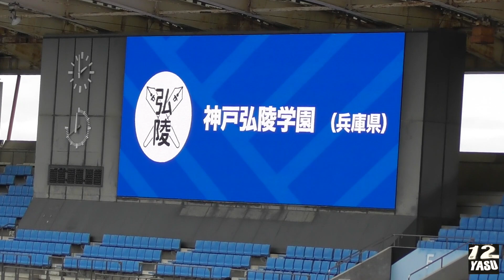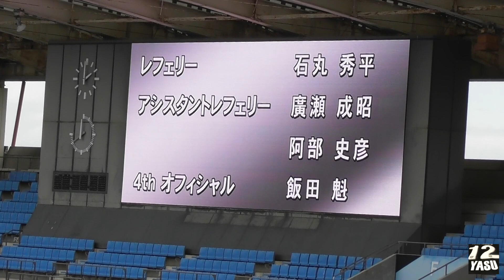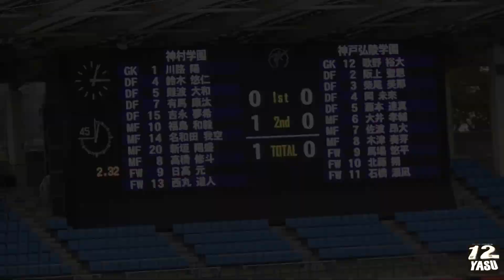2024.1.2 第102回高校サッカー②【選手紹介＋2-1】神村学園(白色) 鹿児島県 vs 神戸弘陵学園(赤色)兵庫県